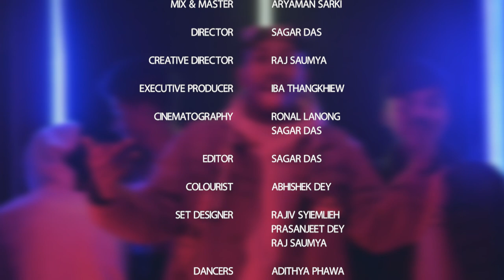Vivian - Waste Your Time (ft. New Born King & Demon Realm) Official Music Video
VIDEO CREDITS:-

Production:
BADBOYSvisuals

Dancers:
Adithya Phawa

Starring:
Prachi Pradhan

AUDIO CREDITS:-

Lyrics
Vivian:

Beats:
Galore

Recording:
AS PRODUCTION

Mix-mastering:
ARYAMAN SARKI

Nobarun Roy.

Abhijeet Chanda.

Kevin Rynjah.

Sashanlang Kharbalang.

Damanbha Dohling.